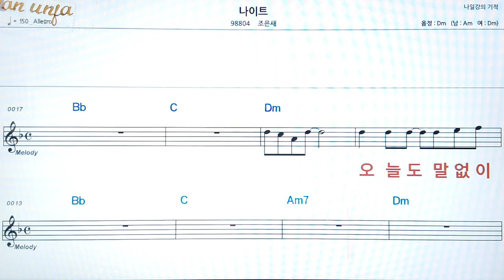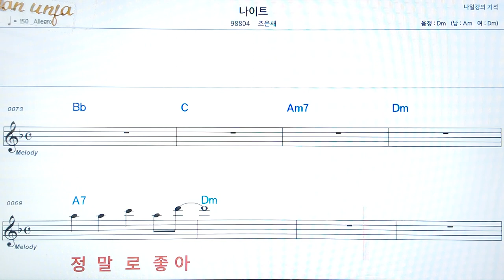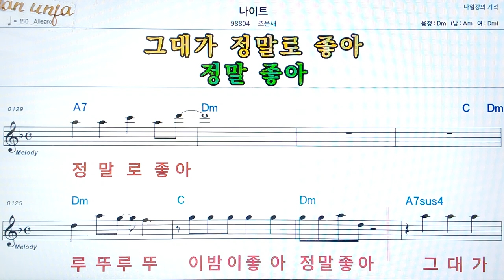나이트/조은새👍악보, 코드,가사,Karaoke*가라오케 반주